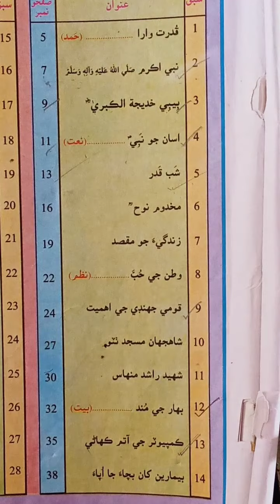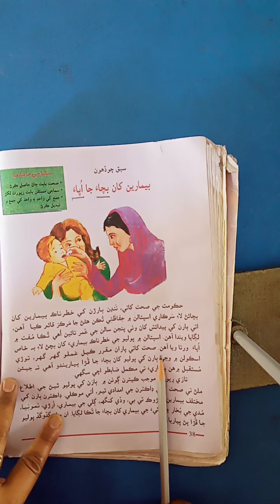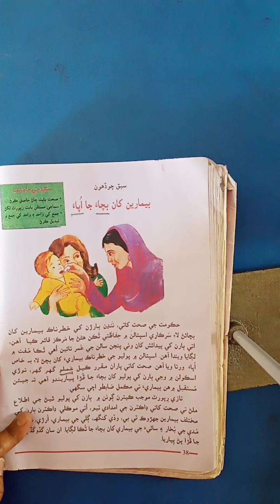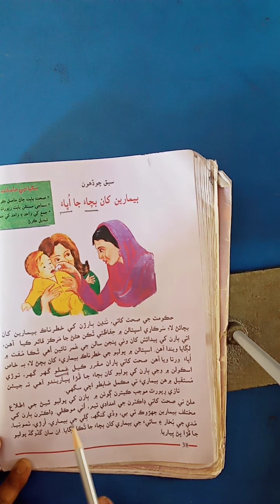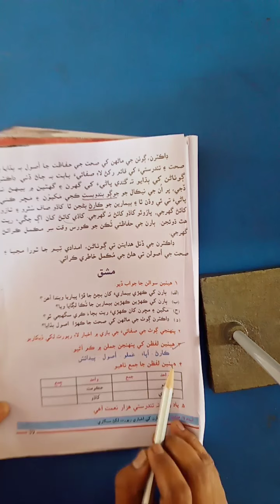Class IV Sindhi M T Lesson14 Lecture